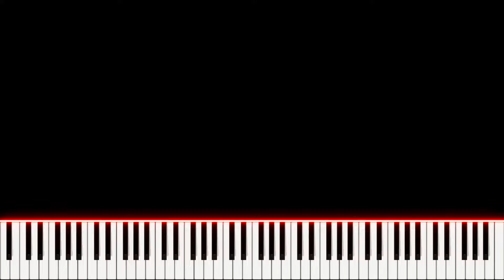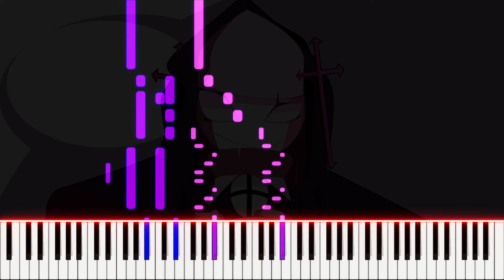FNF Mid Fight Masses - Worship | PVisualiano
Piano tutorial of soundtrack Worship from FNF Mid Fight Masses.
Friday Night Funkin' (FNF) is an open-source donationware rhythm game first released in 2020 for a game jam.
Mid-Fight Masses, also called by its full name Sarvente's Mid-Fight Masses, was a Friday Night Funkin' mod that adds in two weeks with 5 songs in total, cutscenes, and various other features, such as a remix of the Tutorial.